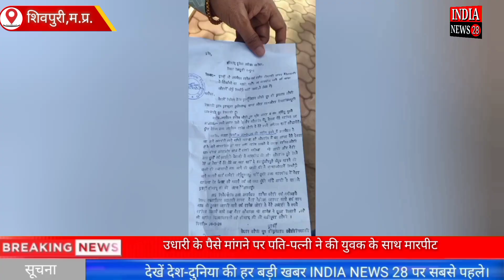उधारी के पैसे मांगने पर पति-पत्नी ने की युवक के साथ मारपीट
Official